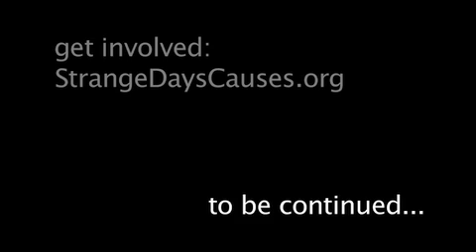Plastic Plague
Far out at sea and deep in the nation's heartland, experts are discovering the disturbing consequences of a hitchhiker in our waters---plastic. On the remote islands in the Pacific, a team of researchers is trying to solve the mystery of why albatross chicks with full bellies are starving.  Many miles away another team is finding more plastic than plankton in giant garbage patch of ocean called the North Pacific Gyre. Could these two events be related?

What's equally worrisome, is the menacing wake plastic pollution leaves on fresh water and consequently, our health. Scientists in Missouri are finding a gender-bending chemical called bisphenol A in local streams who's source may be plastics.  They are also finding this nasty compound leaching out of commonly used plastic products (including baby bottles).